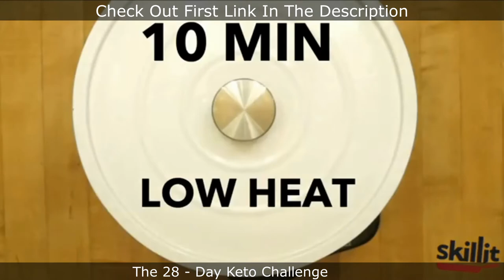Simple | The Health Freak: Chicken, Quinoa & Cauliflower | Easy Recipes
Seasoning:
-1 part salt
-1 part black pepper

Instructions:
Step 1: Cook quinoa according to package instructions
Step 2: Chop cauliflower into bite-sized pieces
Step 3. Oil and season chicken
Step 4. Heat oil or butter in a pan over medium-high heat
Step 5: Cook chicken for 5 minutes, reduce heat to low, flip chicken, cover the pan, and cook for 10 more minutes
Step 6: Heat oil or butter in a pan over medium heat
Step 7: Saute cauliflower for 7-10 minutes, until cauliflower develops a nice golden-brown exterior
Step 8: Plate the chicken, cauliflower, and quinoa together and enjoy!